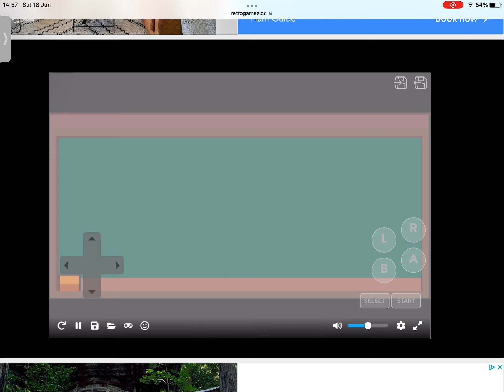Pokémon sovereign of the skies (fan game) part #1: welcome to the amitec region! (Half one)